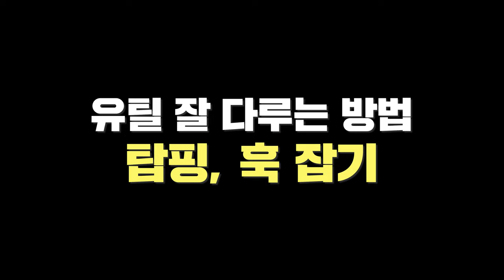남들은 다~ 쉽다하는 유틸리티 잘 치는법!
이 영상은 유틸리티를 드라이버처럼?. 아이언처럼?. 어떻게 쳐야 하는지
궁금해하시는 분 / 탑핑이 많이 나시는 분들을 위해 만든 영상입니다

정말 쉽게 배울 수 있으니 많은 도움이 되시길 바랍니다!
꼭 유틸이 최고의 무기가 될 수 있다고 자신합니다:)